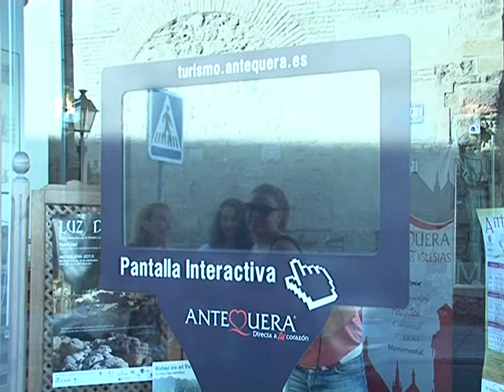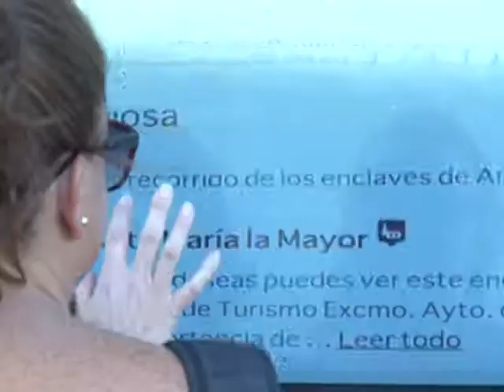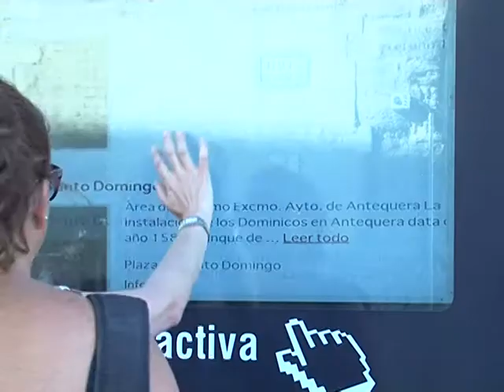Pantalla Interactiva - Antequera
Hoy se ha inaugurado una Pantalla Interactiva en la oficina de Turismo donde el turismo ( como si de un móvil fuese ) puede recorrer los distintos lugares de Antequera y su entorno para luego visitarlos personalmente.